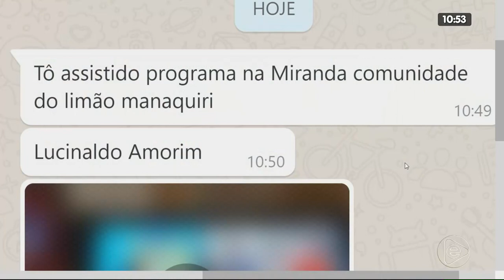NA MIRA 29 01 2020 03º BLOCO